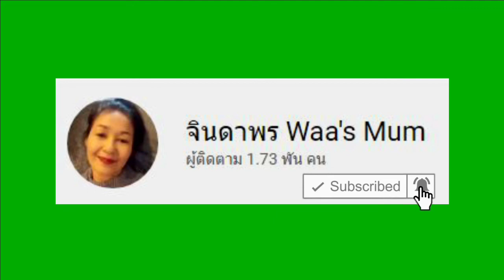กระจ่างแล้ว!! ผลหรือลูกแก้วมังกร พรวด 23.10.22